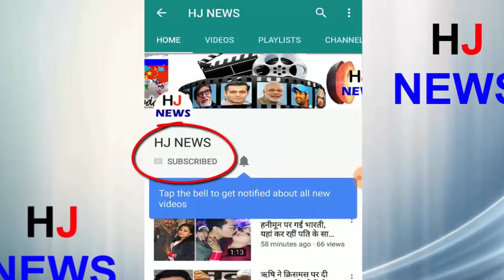दुनिया का सबसे बड़ा विमान रनवे पर दौड़ा, अंतरिक्ष में कर सकेगा रॉकेट लॉन्च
The runway trial of the world's largest aircraft Straitlunch has been successful. It was tested on California's Mojave Air and Space Port. These aircraft, weighing 2.26 lakh kg, run the runway at a speed of 75 km per hour. With this, the way to fly the plane has become clear. This plane will fly first in 2019 It will work to launch rockets in space. Within 24 hours the logistics material will be delivered to the International Space Station. It will be quite economical from existing space missions. The wingspan of this plane is 375 feet, which is more than the length of a football field. Its width is 12.5 feet, which is equal to the goal post. Microsoft co-founder Paul Allen is associated with this project
The entire plane is divided into 2 different cabins. The part between the two cabin would be used as a launchpad. This part will work to handle the load of rockets during the flight. Both cabins have their own cockpit. Right cockpit has space for 1-1 pilot, co-pilot and flight engineer. The left cockpit will be empty there. It can be used in emergency.
HJ NEWS !!